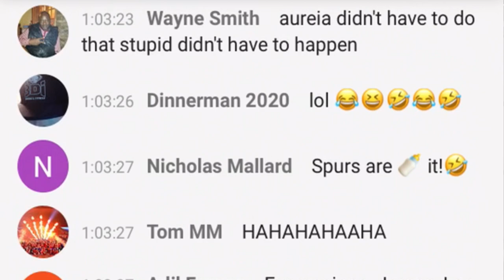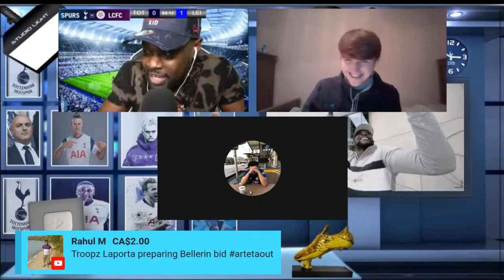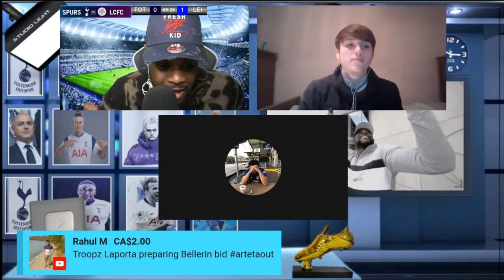EXPRESSIONS OOZING KICKS ME TWICE FROM HIS LIVE STREAM 🤣!| Leicester (2) Vs Tottenham (0)